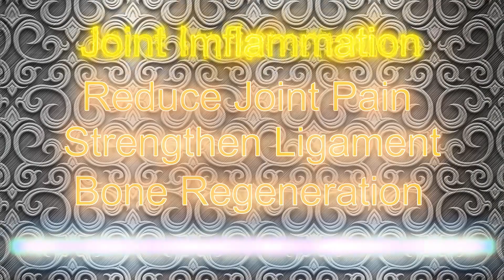Joint Inflammation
Sound wave of this frequency will help to reduce swelling in joint area located at your shoulder, wrist, ankle, and knees. Also the sound is tune to encourage your tendons, ligament, cartilage to regenerative at an accelerate rate.
This frequency is very effect on people suffering from arthritis, bursitis and other condition linked to weakening of the joints.
Recommended to listen daily for 15 mins session for maximum health benefits.